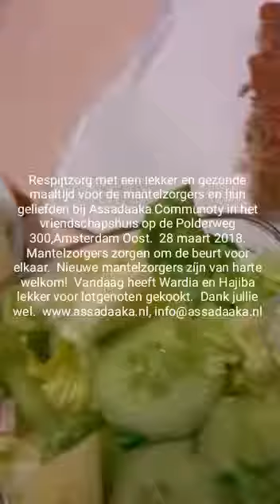28 maart Respijtzorg met een lekker en gezonde maaltijd voor de mantelzorgers en hun geliefden bij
Respijtzorg met een lekker en gezonde maaltijd voor de mantelzorgers en hun geliefden bij Assadaaka Communoty in het vriendschapshuis op de Polderweg 300, Amsterdam Oost. 28 maart 2018. Mantelzorgers zorgen om de beurt voor elkaar! Nieuwe mantelzorgers zíjn van harte welkom!